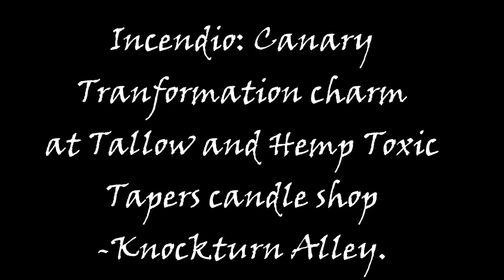Diagon alley-Knockturn Alley Part 3-Canary transformation